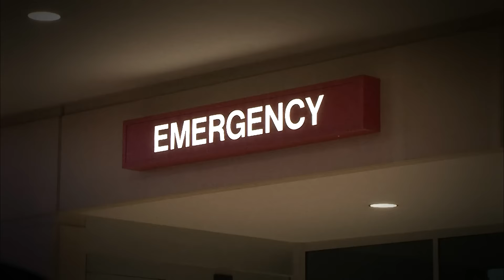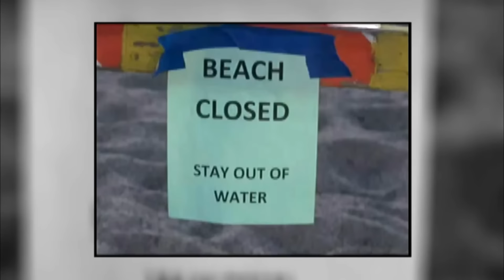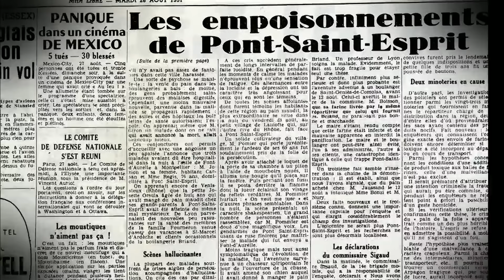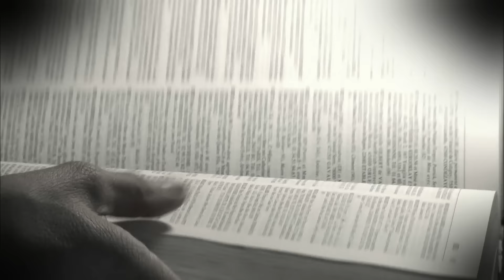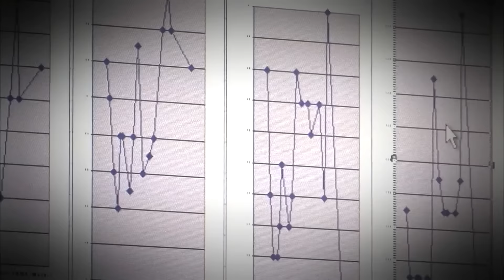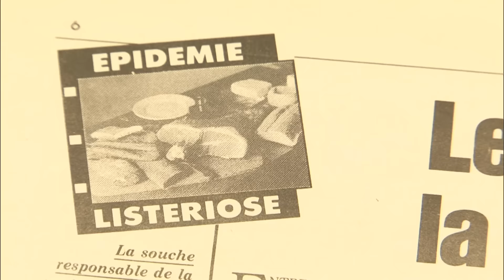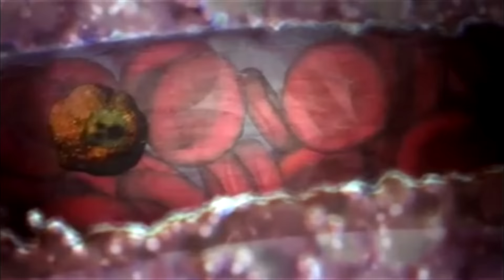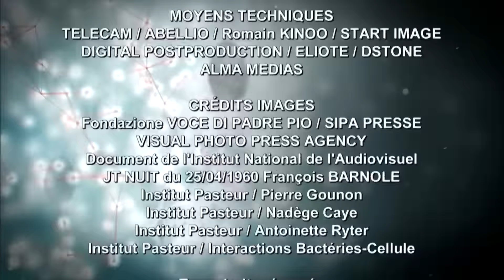Frappés par un mal étrange : Enquête Extraordinaire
De nombreuses personnes qui n'ont rien a voir entre elles et qui ne se connaissent pas sont toutes touchées par le même mal étrange. Les médecins mènent l'enquête mais n'arrivent pas à comprendre d'où cela provient... Immersion dans une enquête des plus extraordinaire.